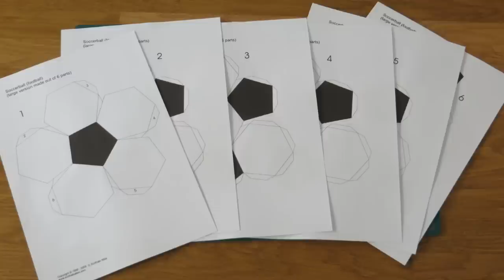Paper Soccer Ball Tutorial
Make the black and white soccer ball.
Other names for the ball are truncated icosahedron and football.
This video shows how to make the paper soccer ball.